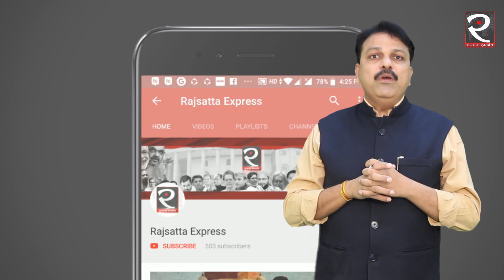ModiMeter 17 : 'आम' की वजह से से हुआ pm का इंटरव्यू ?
PM modi interview with aajtak .Highlights of Aajtak interview with modi.